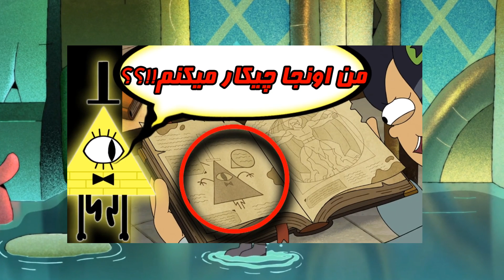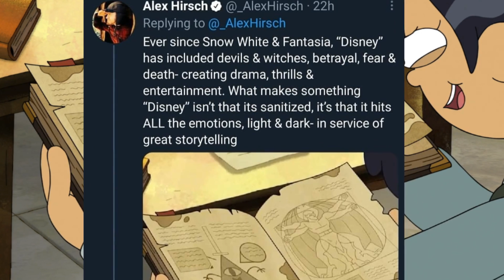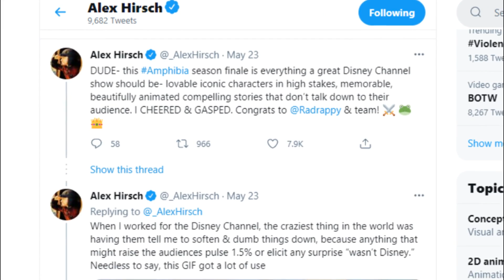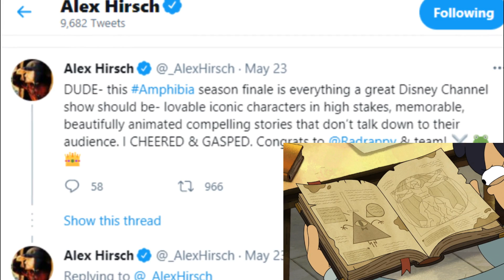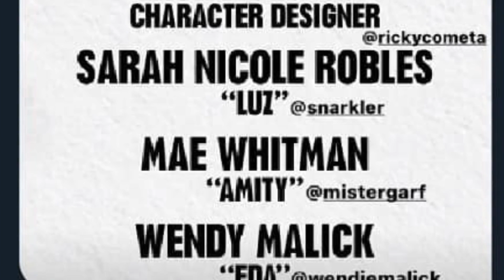راز و نکات مهم در مورد قسمت آخر آمفیبیا که باید بدونید🔥🔥 - amphibia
سلام رفقای باحال امیدوارم حالتون عالی باشه🌟😁
قسمت آخر فصل دوم آمفیبیا پر از راز،نکات باحال و مهم بود که تو یک پارت جا نشد برای همین پارت دومشو ساختم😇 لینک پارت اول⤵⤵
در مورد راز های باحال حرف زدم و در آخر توضیحات تکمیلی و مهم دادم در مورد کنفرانسی که قراره بین سازندگان آمفیبیا و خانه جغد برگزار بشه🔥🔥
امیدوارم از ویدیو خوشتون بیاد لایک و کامنت فراموش نشه😍😍
رفقایی که تازه با کانال آشنا شدن برای سابسکرایب و دیدن ویدیوهای باحال بعدی بزنن روی لینک پایین⤵⤵